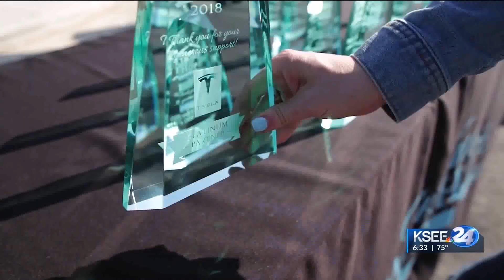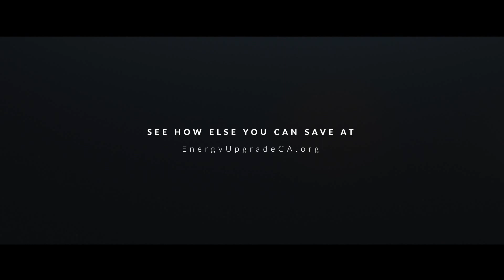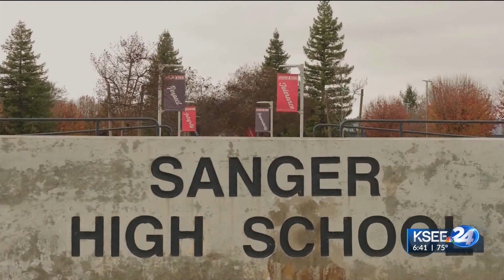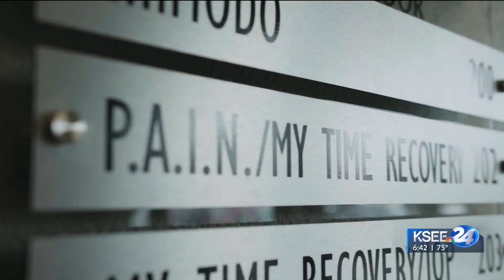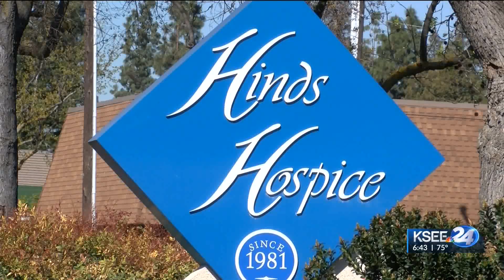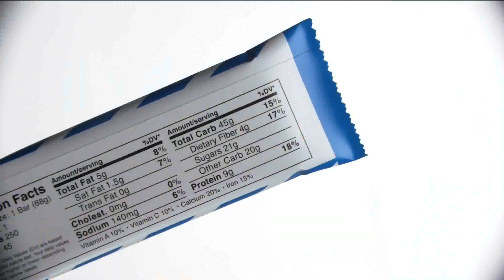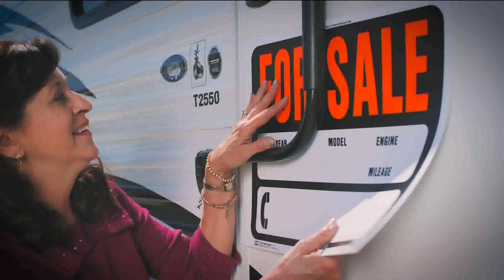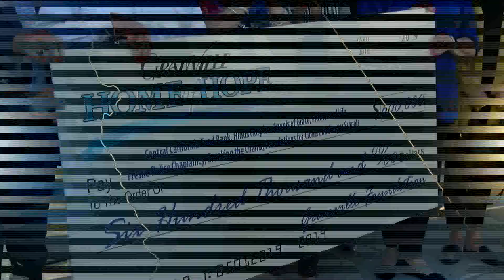KSEE24 Presents LIVE Drawing Granville Home of Hope 2019 _May1 2019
Why does KSEE24 support Granville Homes?

100% of every ticket sold stays in our community to help local community benefit organizations. The choice is easy.